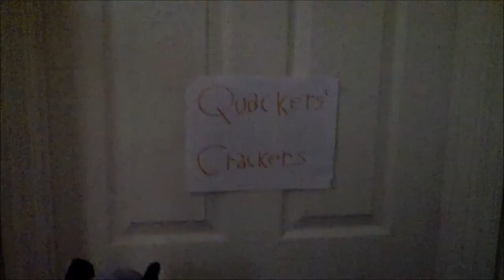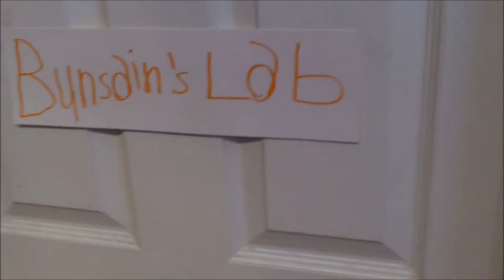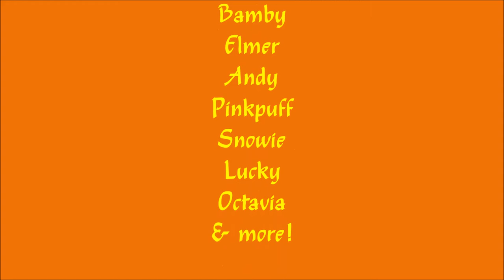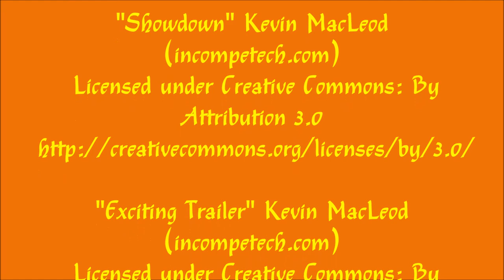Moosie Moose's Competitor Part 2 of 2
When we left off those phoney SBI agents became addicted to the Quackers Crackers food and were spending a ton of money so they could gorge themselves on some tasty duckweed for their "Study" Watch the rest of this video to find out what happens next!

Social Media!
Facebook.com/PlushieProductions
Instagram.com/PlushieProductions
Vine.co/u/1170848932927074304